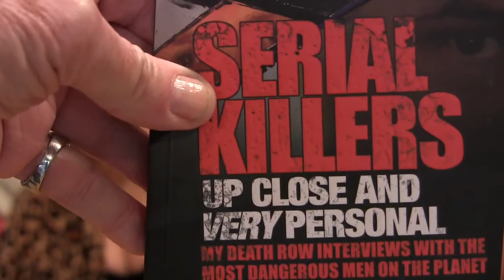Sharon Farrell/John Solari./ Victoria Redstall. #1 10/31/13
Sharon Farrell/Victoria Redsall. #1. YOU WILL LOVE THIS SHOW. John Solari.  sharonfarrell.com   victoriaredsall.com.